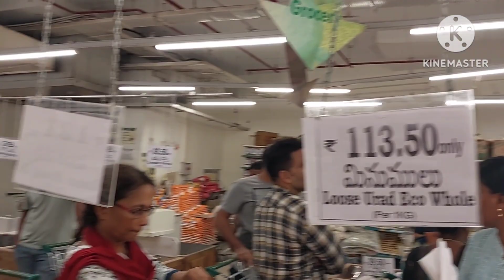పప్పులు, బియ్యం పురుగు పట్టకుండా సంవత్సరం అంతా ఉండాలంటే ఇలా చేయండి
పప్పులు, బియ్యం పురుగు పట్టకుండా సంవత్సరం అంతా నిల్వ ఉండాలంటే ఇలా చేయండి